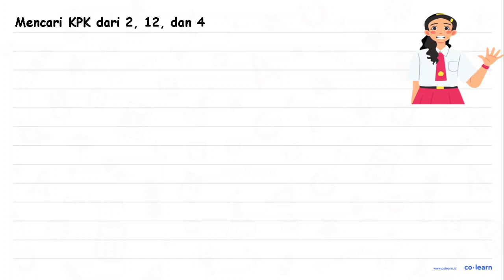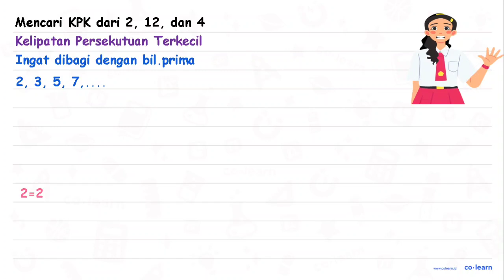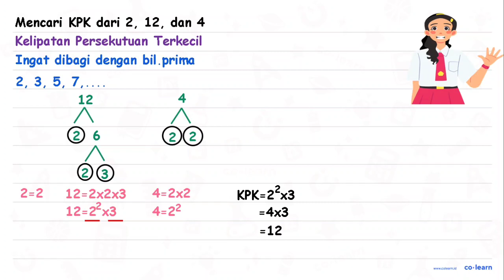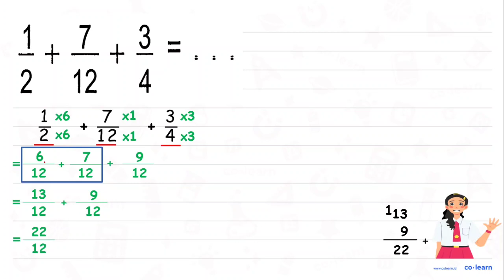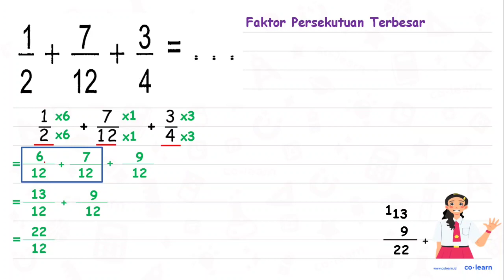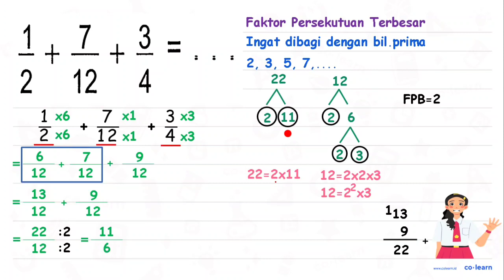1 + 1+ 3 = 2 12 4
1 + 1+ 3 = 2 12 4

Topik atau Materi: Penjumlahan Bilangan Pecahan - Operasi Bilangan Pecahan - Aritmatika - Matematika Kelas 5 SD - KTSP

00:00 : Bedah Soal
01:00 : Konsep, rumus dan pengertian Penjumlahan Bilangan Pecahan
01:18 : Langkah penyelesaian soal
05:56 : Jawaban akhir
06:26 : Penutup